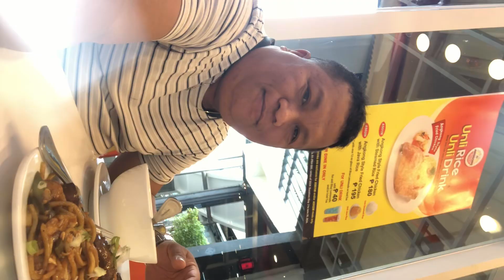Angkong Noodle House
My Kitchen 😀 Affordable prices